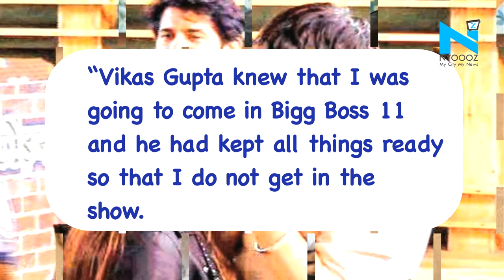Shilpa says Vikas filed a criminal case against me before BB 11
Ever since Vikas Gupta and Shilpa Shinde’s Bigg Boss 11 journey started the duo verbal spats have gauged a lot of eyeballs.
Now, Shilpa has revealed a shocking truth behind their fights and past differences.
Bigg Boss 11 winner Shilpa Shinde told a leading daily, “Vikas Gupta knew that I was going to come in Bigg Boss 11 and he had kept all things ready so that I do not get in the show. He filed a criminal case against me alongwith the producer of the ‘Bhabhiji Ghar pe Hai’ as soon as they came to know that I was going to Bigg Boss.”
She further added, “As a programming head, he could have settled a lot of things earlier too but I remember him saying that 'Main Aapko ghar pe Bithaunga.”
Both Vikas and Shilpa have agreed to work together on the professional front but have already cleared that they can’t be friends again.
So guys what do you have to say about this spicy gossip?